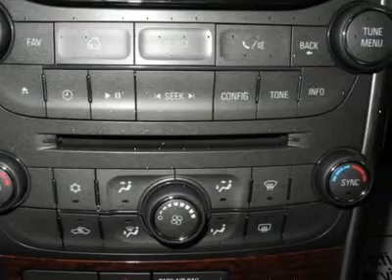2013 CHEVROLET MALIBU Lima, OH 73308CV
2013 CHEVROLET MALIBU Lima, OH
Stock# 73308CV
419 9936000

Power Convenience Package (Driver Power Lumbar Seat Adjuster, Inside Rear-View Auto-Dimming Mirror, Rear Vision Camera, Remote Vehicle Starter System, and Universal Home Remote) and ECOTEC 2.4L. Climb into this superb Malibu, knowing that it will always get you where you need to go, on time, every time. For 100 years; we have been your friends in the car business, right on the corner and always right on the price! Our mission is to provide our employees a place to work they enjoy and all the tools and training available in order to excel in what they do. We know that happy employees make for happy customers! We also wish you, our clients, to enjoy the experience you have with us. We work hard to provide excellent service and value for your hard earned dollar. We not only Sell and Service NEW Cadillac and Chevrolet cars, trucks and SUV's but have some the finest, best reconditioned Certified Pre-Owned and used vehicles around, many of which are still covered under the original warranties! Our selection is second to none and our inventory always includes the popular vehicles that you're looking for with all the right options, like 3rd row seats, automatic and manual transmission, and some even have sunroof, navigation system, and rear DVD entertainment system! We also offer competitive financing no matter what your credit situation is. Bankruptcy, Bad Credit, Lay Payments, we can help get you re-established and even offer rates as low as 5.9% for qualifying customers with credit scores below 500! If there is a way to get you approved for a nicer, newer vehicle, we can do it! Our inventory changes almost weekly with the changing market demand and even if you don't see something in stock, please ask to hear about our in-transit inventory or have us locate you the NEW or even USED vehicle of your dreams!